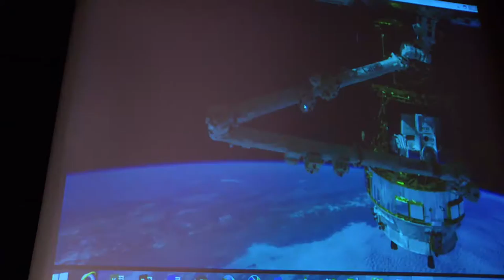Onizuka Space Science Day 2016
El Camino College welcomed NASA astronaut Capt. Sunita Williams to Onizuka Space Science Day 2016 on Saturday, March 5 in Marsee Auditorium and science classrooms. The free event was open to serious-minded science students in grades five
through 12.